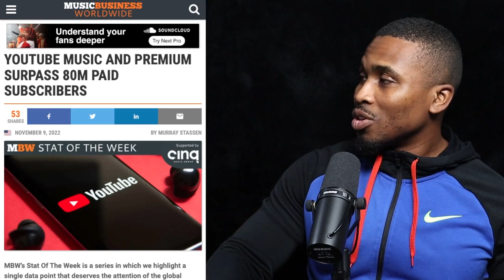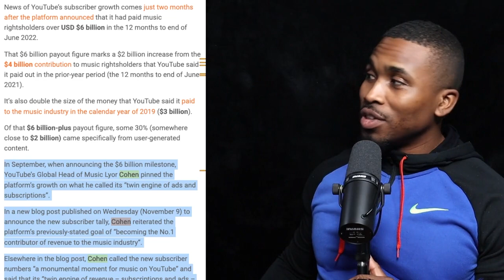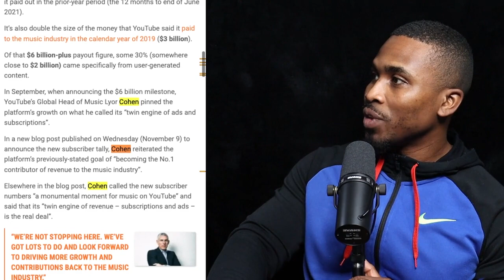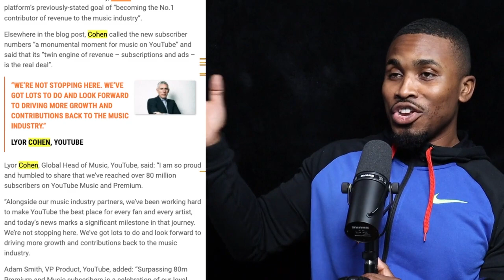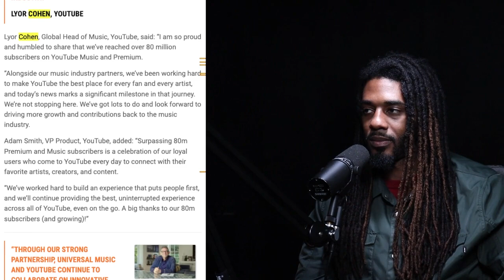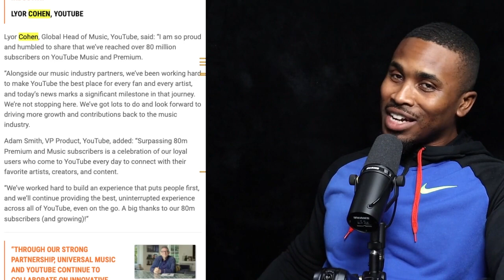You Need To Start A YouTube Channel in 2023 (Here's Why)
YouTube is trying to get you paid! Start making YouTube shorts now!